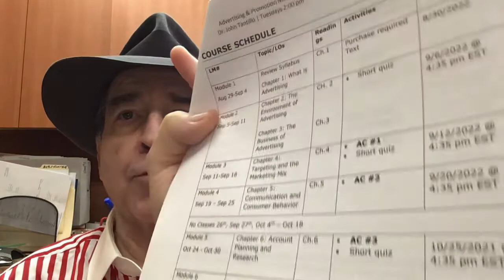Using Time Forms